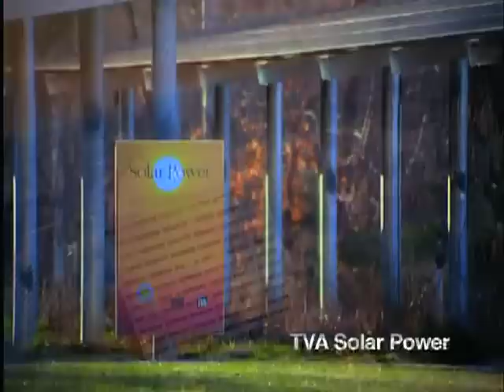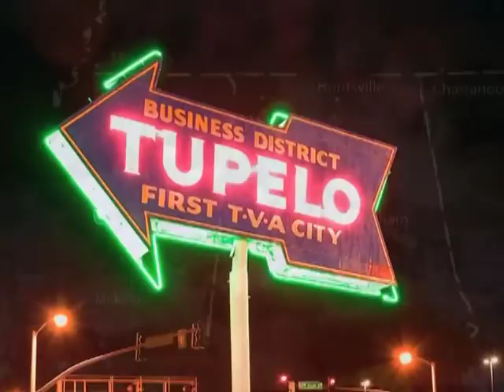Take a tour of the Tennessee Valley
Fly over some amazing places in the Tennessee Valley. You'll get a bird's-eye view of a huge nuclear plant, a tall dam, big cities, and many places where TVA makes the electricity you use every day.